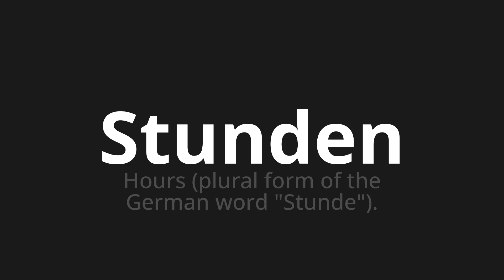How to pronounce Stunden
Master the Pronunciation of 'Stunden which means hours' - which means : Hours (Plural Form of the German Word "hour"). 📝 with @PronunciationGerman 🎓🗣️ - [Your Guide to German]

Learn to pronounce 'Stunden' perfectly in German with our easy and engaging tutorial by @PronunciationGerman! 📖📽️ In this comprehensive video, we provide you with native speaker examples 🗣️👂 and phonetic breakdowns 🎵 to ensure you get the pronunciation just right.

How to say Hours in German